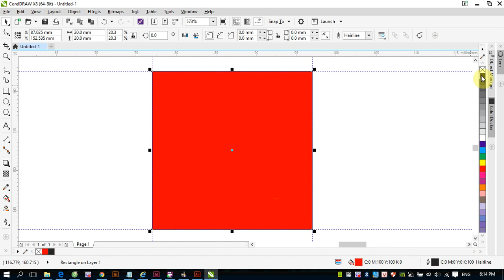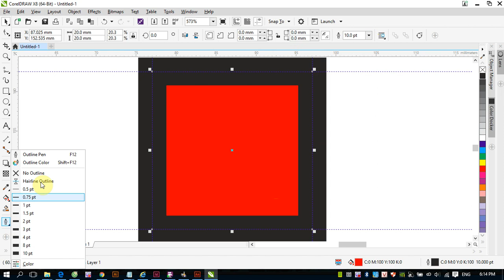Giáo trình Corel DRAW: Làm việc với đường viền trong Corel DRAW - tùy chọn Behind Fill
Một đối tượng trong CorelDRAW bao gồm 2 phần chính là bề mặt (Fill) và đường viền (Outline). Có rất nhiều vấn đề các bạn cần phải nắm rõ khi làm việc với đường viền trong CorelDRAW. Ví dụ như độ dày, vị trí tương đối của đường viền so với bề mặt của đối tượng hay tầng thứ của đường viền nằm trên hay nằm dưới so với bề mặt của đối tượng...
Tất cả các khái niệm đó sẽ được làm rõ sau khi bạn xem hết video này